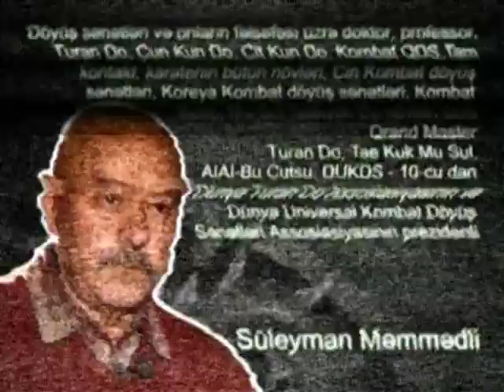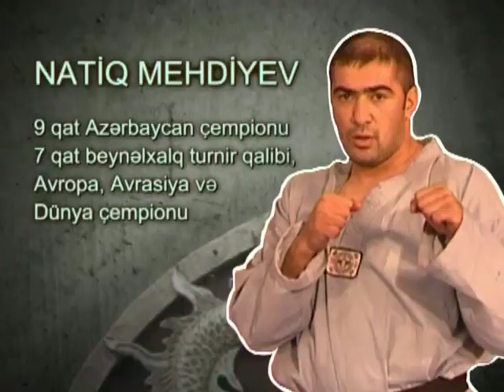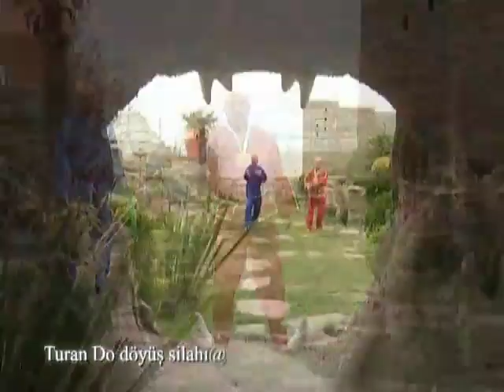Turando film GM Suleyman Mammadli